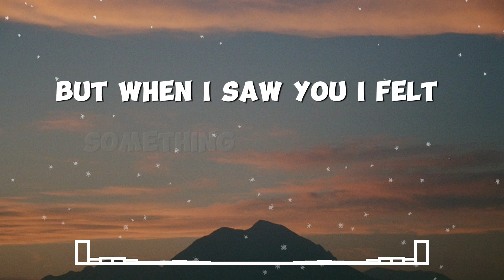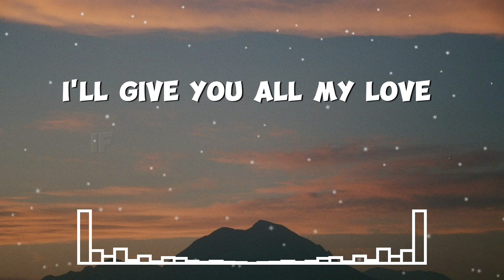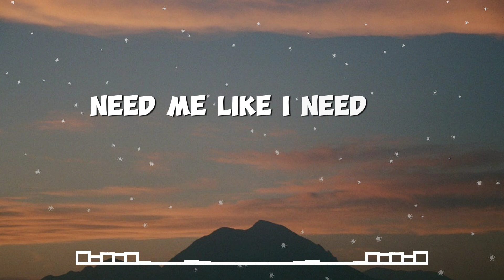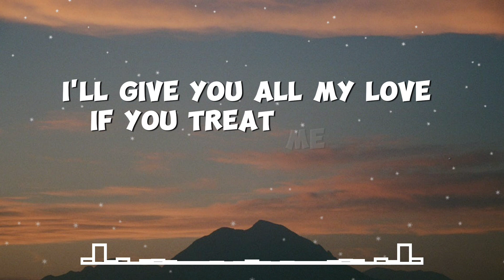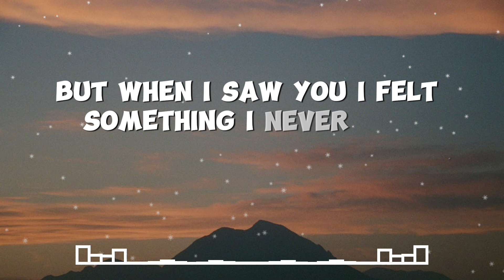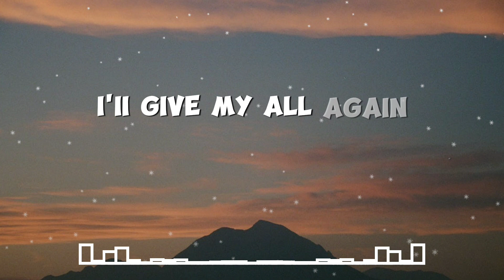FALLING - Trevor Daniel ( Lyrics )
Falling
Trevor Daniel

Sumber: Musixmatch
Penulis lagu: Ryan Vojtesak / Kim Candilora / Martin Kottmeier / Tristan Norton / Trevor Daniel / Danny Lee Snodgrass Jr.
Lirik Falling © Sony/atv Songs Llc, Artist 101 Publishing Group, These Are Pulse Songs, Taz Taylor Beats, Songs Of Universal Inc., Kc Supreme Publishing, Trevor Daniel Publishing, Songs By 10k Music Publishing